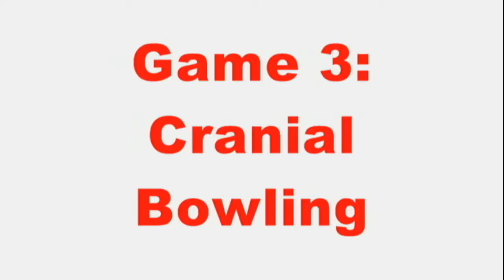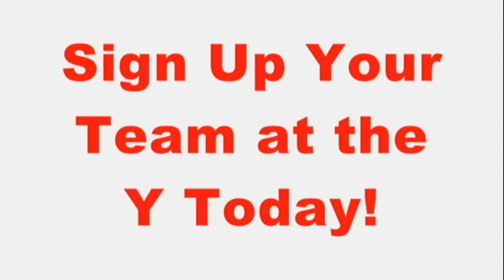Y Games Demo-Sign Up Your Team Today!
Watch a demo of the activities that will be included in the Y Games Event on April 27, 2013! Sign up your team at the Y today!
Video by: Nathan Oelker